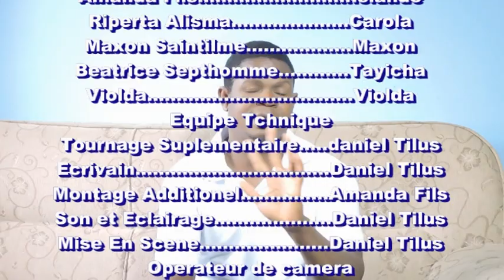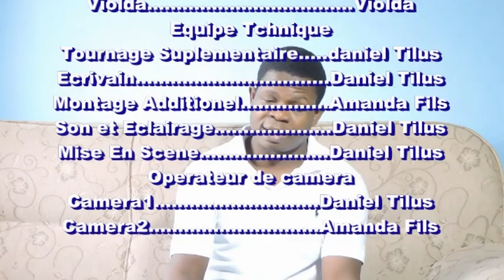Zen an melanje nan men islande #2 Haitian movie full 2021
Zen an melanje nan men islande #2 Haitian movie full 2021, nan pati sa nou pral we koman islande pral pedi batay la, li pral oblije tounen ak Sonson, men Maxon pral bezwen kraze sa